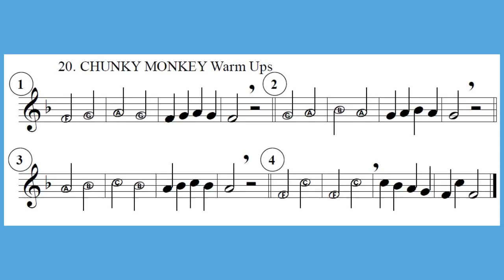20 Chunky Monkey 4 French Horn